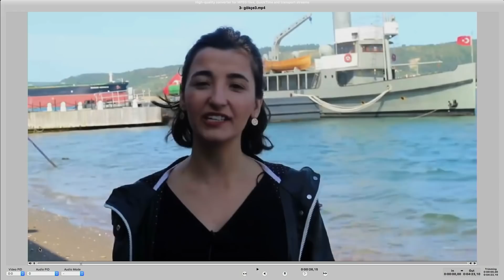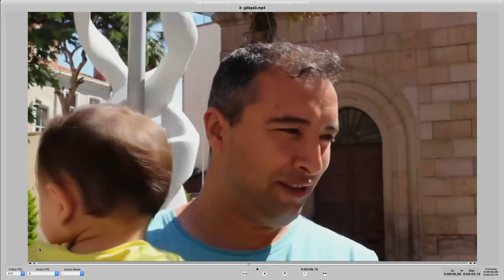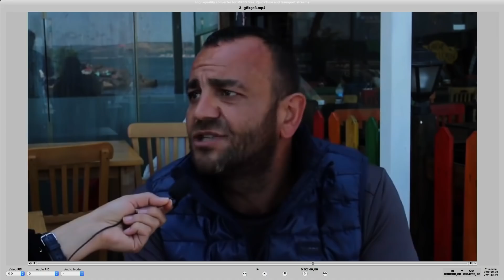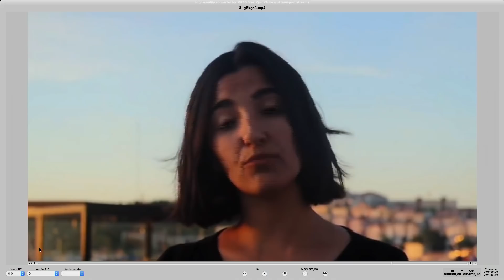Güne Bakış (4 Haziran 2018) Konuk: Fehmi Koru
Medyascope.tv

4.Bu link sizi profil sayfasına götürecek. Bu bölümü doldurduktan sonra tekrar sekmesine tıkladığınızda aylık desteğinizi belirleyip, kredi kartı bilgilerinizi girerek Medyascope.tv’ye istediğiniz süre boyunca destek olabilirsiniz.